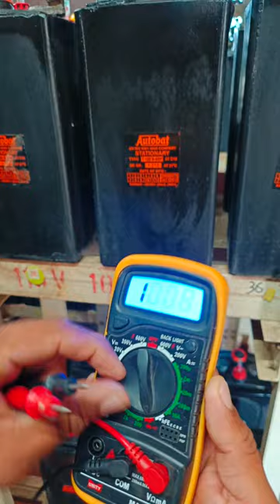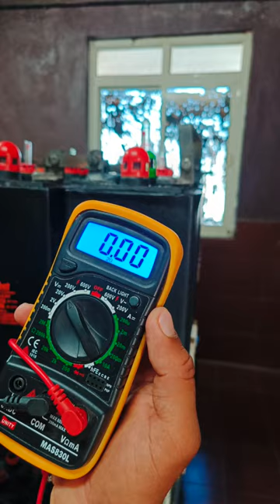Battery Room || 110 Voltage|| DC Voltage|| Substation Important Equipment || Hydrometer|| Cell